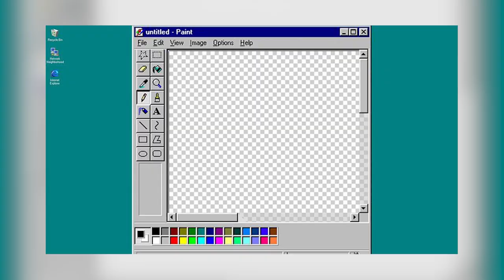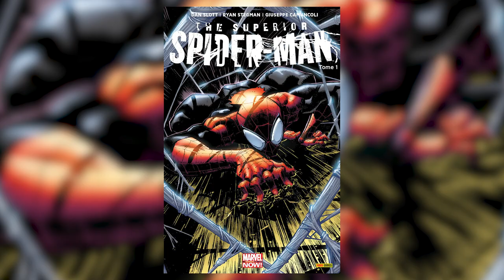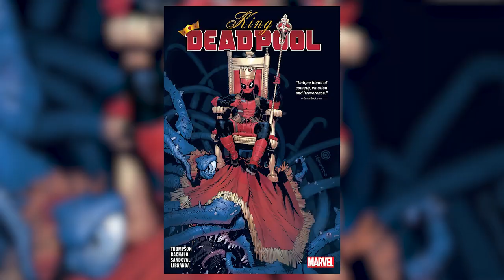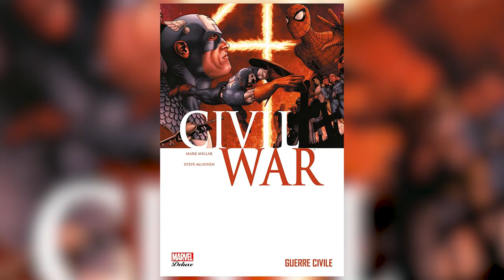MARVEL vs DC part 1 (feat ARCADY PICARDI)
Bienvenue dans cette nouvelle video ou ARCADY et moi-même opposons les deux firmes de comics, MARVEL et DC COMICS.

Réseaux de mon invité !

Merci à l'équipe technique !

Monteur : Tino artista calvo

Miniature: ARCADY PICARDI